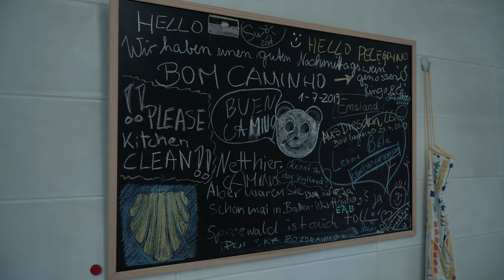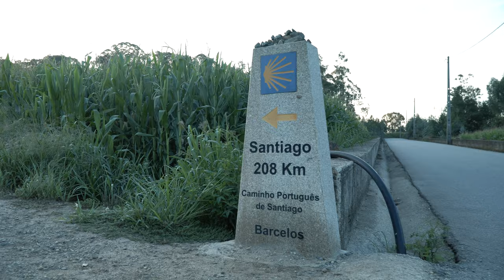[FULL MOVIE] BON CAMINO - Teil 1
Der Jakobsweg hat tausende Kilometer quer durch Europa.
Knapp 260km davon haben meine Schwester und ich uns im Sommer mal näher angeschaut und uns auf die Reise begeben, ohne zu wissen, was auf uns zu kommt.

Was heraus kam, war eine meiner besten Erinnerungen und Erlebnisse, die ich machen durfte. Natürlich war es anstrengend, heiß, schmerzhaft, lang und grenzwertig - aber unglaublich bereichernd war es ebenso!

Viel Spaß mit dem Film, lasst mir eure Gedanken oder auch Erfahrungen, die ihr evtl. auf dem Jakobsweg gemacht habt, gerne in den Kommentaren da. Über ein Like oder Abo freu ich mich natürlich immer und falls ihr Fragen habt, weil ihr evtl. selbst überlegt euch auf die Reise zu begeben, schreibt es unter das Video.

Liebe Grüße an all unsere tollen Jakobsweg-Freunde!

Kamera: Marcel Langer | Thomas Glontzeck
Ton: Marcel | Maria Schuster
Schnitt: Marcel Langer | Erik Haller

Philip Ayers - Reveal the truth
Jakob Ahlbom - Distant echo
Eoin Mantell - Heroica
Etienne Roussei - Death on mars